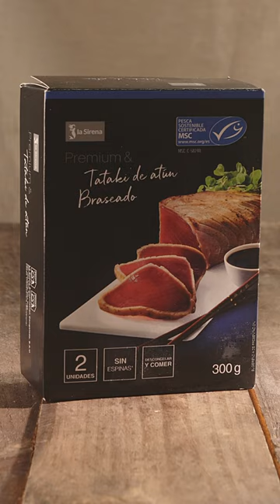Video receta - Tataki de atún braseado con salteado tailandés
Tataki de atún braseado con salteado tailandés, la receta que no sabías que necesitabas 🤤
Perfecta si te apetece comer algo rico, sano y con poco esfuerzo.
Solo te harán falta 3 ingredientes:
1️⃣ Tataki de atún, listo para cocinar en 10 min 🐟​
2️⃣ Salteado tailandés
3️⃣ Salsa de soya

¡A disfrutar! 😋​